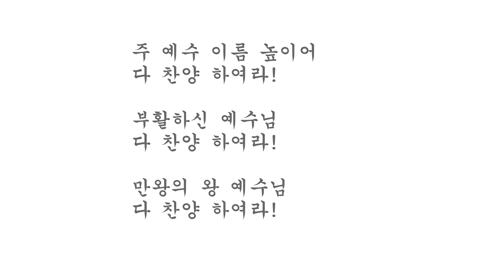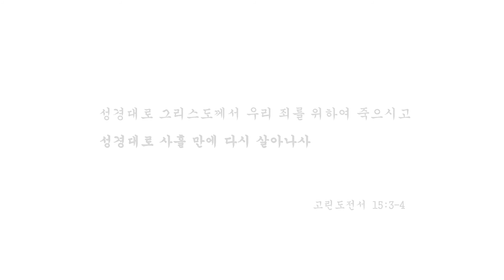2021년 4월 4일 부활절 특송 - 성가대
제목: 승리의 찬양